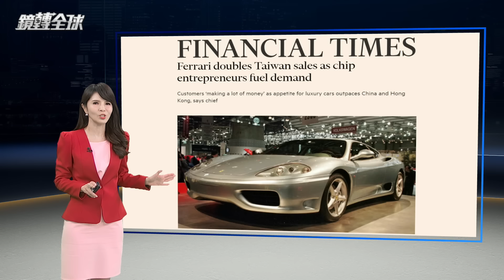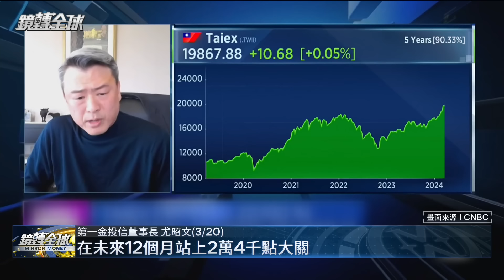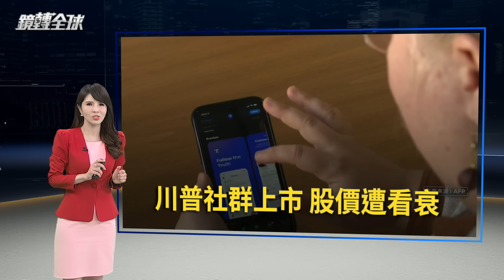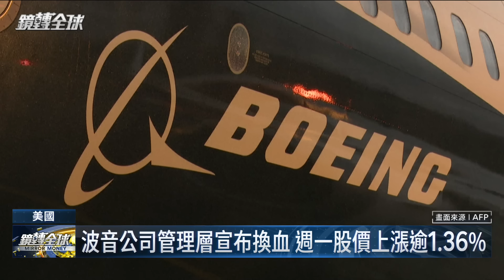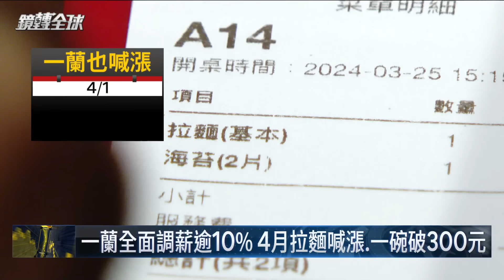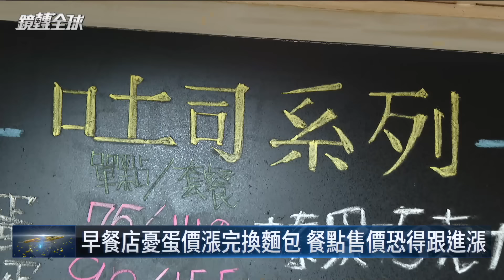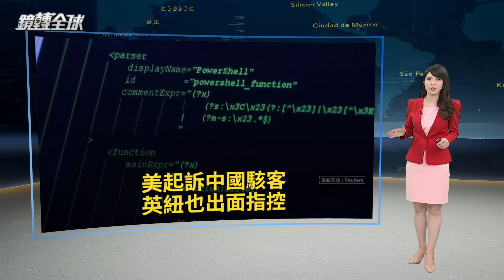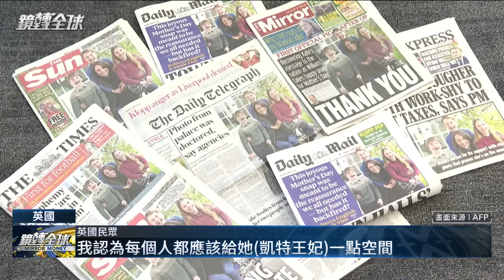美中晶片戰與AI浪潮沖激下 台積電等半導體業帶領台股持續改寫新高 新富階級爆買超跑吸引英國金融時報注意 法拉利執行長表示台灣成長驚人 連中國和香港都比不上｜鏡轉全球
美中晶片戰與AI浪潮沖激下，台積電等半導體業帶領台股衝破2萬點，持續改寫新高，造就許多新富階級爆買超跑。英國金融時報報導，出身半導體業的法拉利執行長親口表示，台灣很多企業家搭上晶片熱潮賺很多錢，台灣超跑需求成長驚人，連中國和香港都比不上。台灣去年超跑銷售大增3成達1300輛法拉利在雙門超跑的市占率就達到4成。

英國經濟學人指出，隨著美國AI股泡沫化的疑慮浮現，像台灣和南韓股市都是目前仍然被低估的市場，比起相對昂貴的美股，台股還有上漲空間，而2021年經濟學人曾經說台灣深受地緣政治風險威脅，是全世界最危險的地方，現在改口肯定了台股的上漲潛力。

中國去年外國直接投資（FDI）創30年新低，今年前2個月繼續下滑近2成，北京竭力挽救外商信心，在發展高層論壇結束後，緊接著發邀請函，邀來訪外商跟沒有具名的最高層領導見面，曾經出席去年11月習近平舊金山晚宴的美國企業CEO都知道，就是要跟習近平會面，但拖到最後一刻才發函，部分CEO已經離境或早有安排，想參加還得臨時更改行程。